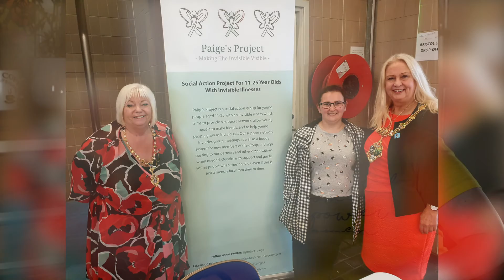Toni paxford - VAR FINALS 2019